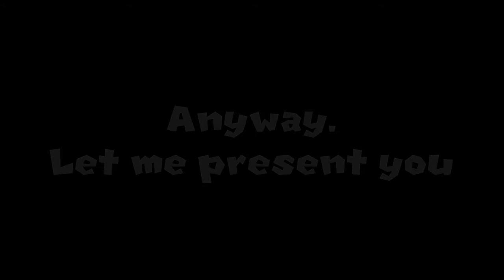Play As Lucario in SM64 (FINALLY!!!)